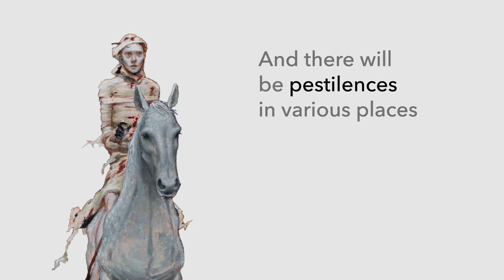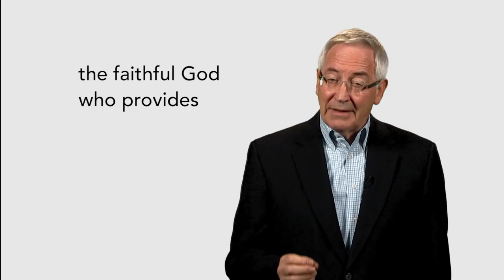The Four Horsemen: The Pale Horse | Insight with David Hulme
The mysterious riders of the four horses so colorfully described in Revelation 6 have excited curiosity for nearly 2,000 years. Can anyone know for certain what they symbolize?

One of the Bible’s most enduring images is of four horsemen bringing trial and tribulation on the earth. Riding different-colored horses—white, red, black and greyish-green—these harbingers of death and destruction have haunted the human imagination since they appeared in the late-first-century book of Revelation, also known as the Apocalypse.

In this episode, we look at the final rider, who appears on a pale, or grey-green, horse. The rider’s name is Death, the demise that comes from pestilences, epidemics and plagues.

Read part two of Vision's series on the Four Horsemen